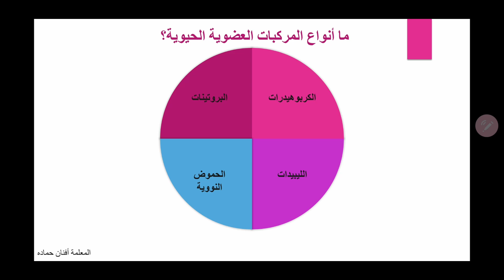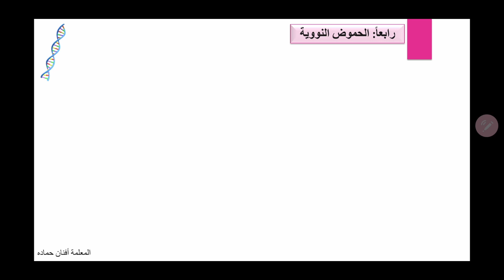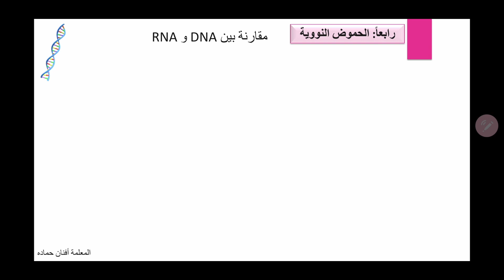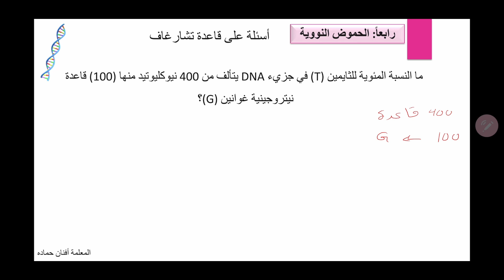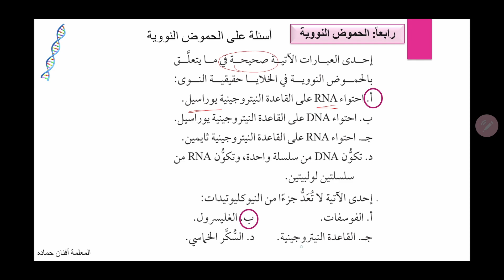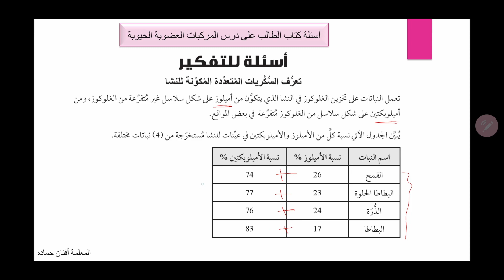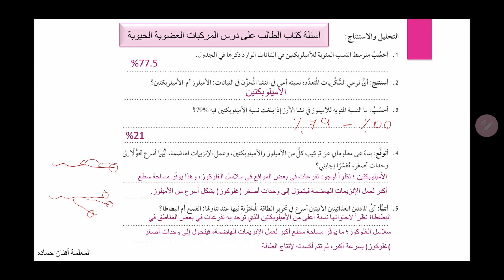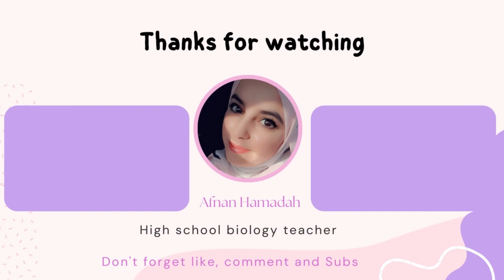المركبات العضوية الحيوية الجزء الرابع: الحموض النووية | المعلمة أفنان حماده | توجيهي منهاج جديد